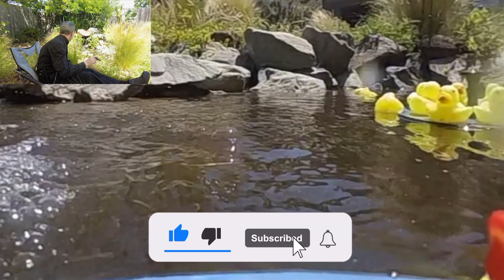Duckfloat 20220501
This video contains tobacco use. Sorry.